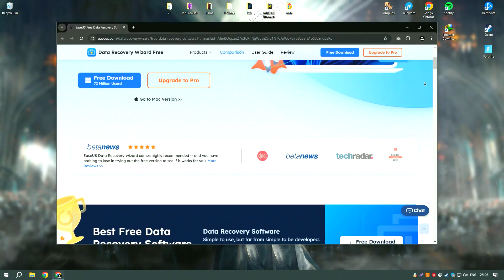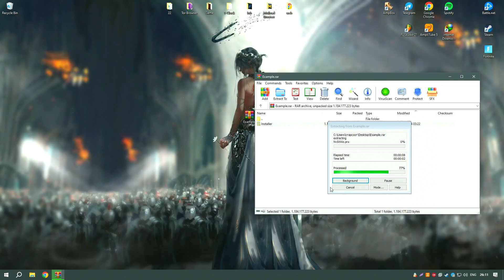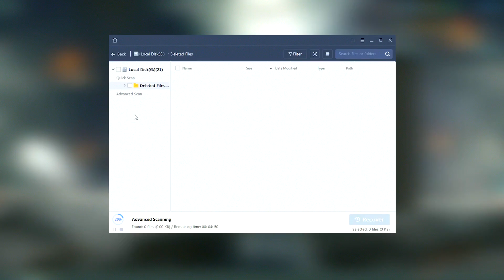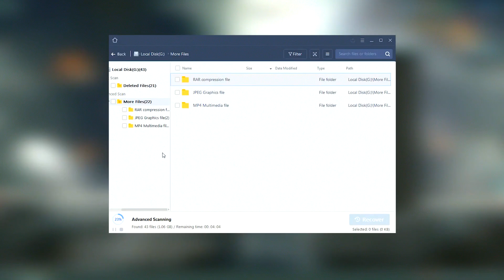How to Download EaseUS Data Recovery Wizard 18 | Latest Version EaseUS Data Recovery Wizard 2025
How to Download EaseUS Data Recovery Wizard 2025?

0:01 - What will be in the video
0:08 - How to download EaseUS Data Recovery Wizard 2025
0:59 - How to install EaseUS Data Recovery Wizard 2025
1:26 - Working with the program